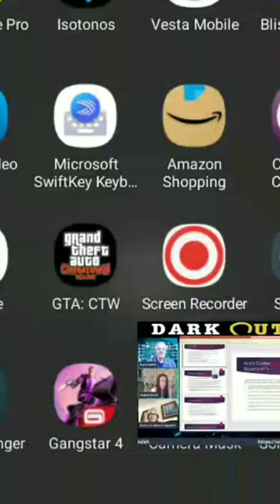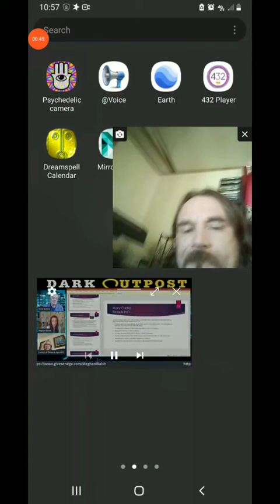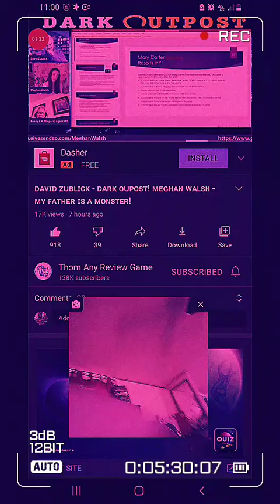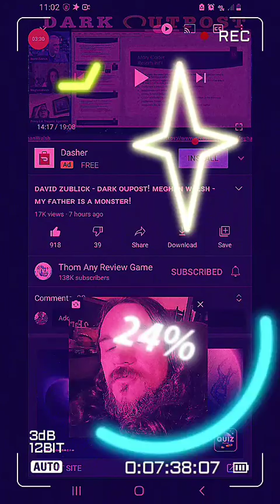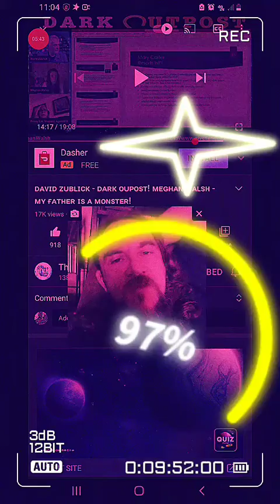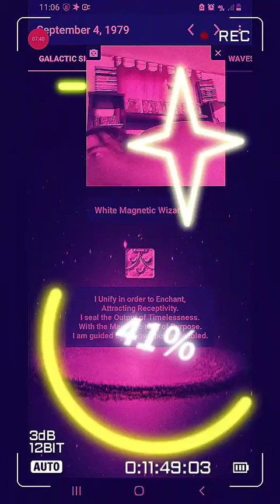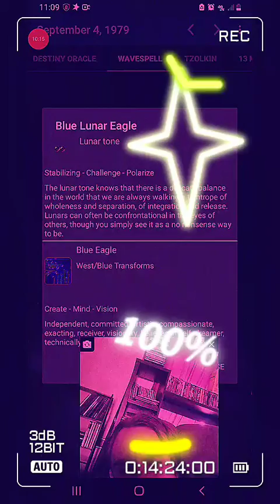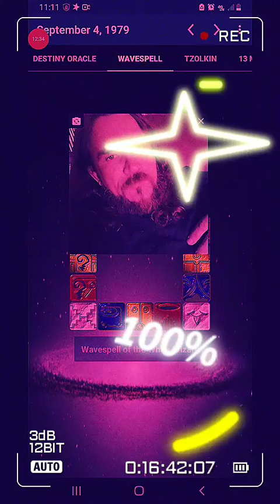Pulling societal Illusion down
Thread of truth by thread of truth..